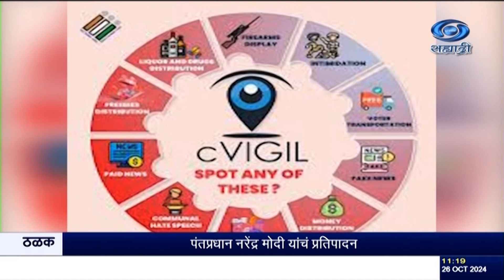सी व्हिजिल ऍपवर आचारसंहिता उल्लंघनाच्या 1259 तक्रारी दाखल झाल्या आहेत. त्यातील 1250 तक्रारी निकाली.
दि. २६.१०.२०२४ :
   विधानसभा निवडणुकीची आचारसंहिता लागू झाल्यापासून कालपर्यंत सी व्हिजिल ऍपवर आचारसंहिता उल्लंघनाच्या 1259 तक्रारी दाखल झाल्या आहेत. त्यातील 1250 तक्रारी निकाली काढल्याची माहिती मुख्य निवडणूक अधिकारी कार्यालयानं दिली आहे. दरम्यान, राज्य आणि केंद्र सरकारच्या विविध अंमलबजावणी यंत्रणांनी केलेल्या कारवाईत बेकायदा पैसे, दारू, अंमली पदार्थ आणि मौल्यवान धातू इत्यादी स्वरुपात 100 कोटी 40 लाख रुपयांची मालमत्ता जप्त करण्यात आली असून राज्यात आचारसंहितेची प्रभावी अंमलबजावणी सुरु असल्याचं मुख्य निवडणूक अधिकारी कार्यालयानं सांगितलं.

8.30am | 11.00am | 1.00pm | 4.30pm | 7.00pm | 9.30pm